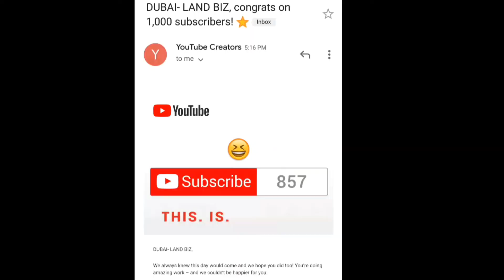KISSING TO A TURTLE-1000 SUBSCRIBERS!4000 WATCH-HOURS IN 4MONTHS! MONETIZATION UNDER REVIEW!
UNDER REVIEW MONETIZATION IN JUST 4 MONTHS!

Thank you po sa mga support nyo and more views.

Share to inspire and create achievement moments for everyone.

Only you can set the goals and achieve in your desired day and time.